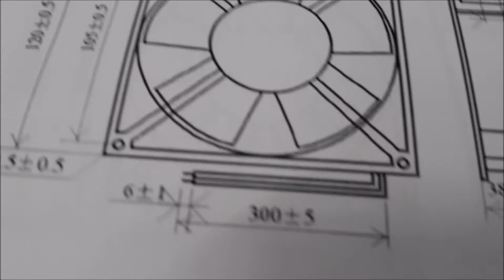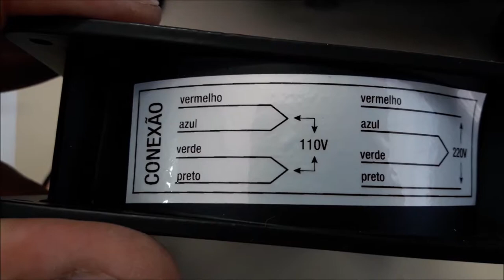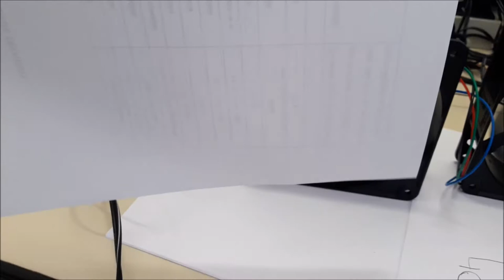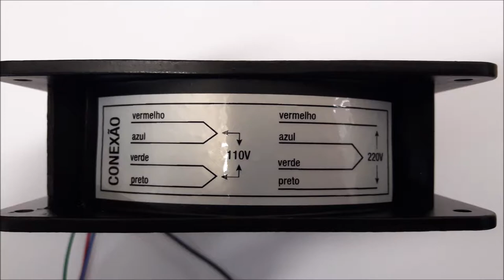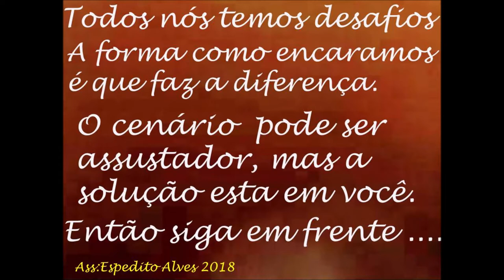SUPER COOLER VENTOINHA FANS ALUMÍNIO 120X120X38 COM ROLAMENTOS 50MIL HORAS SERGTECH SERGTEC